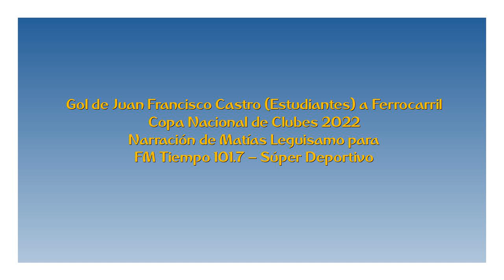Gol de Estudiantes a Ferrocarril de Salto (por Matías Leguisamo)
El gol de Juan Francisco Castro a Ferrocarril de Salto, por Matías Leguisamo para FM Tiempo de Tacuarembó.